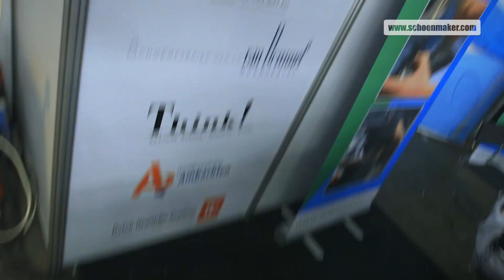Skills Masters 2012 - Schoenherstellers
Hans Heine Nederlands kampioen schoenmaker tot 25 jaar tijdens vakwedstrijden op Skills Masters in Rotterdam.

Op zaterdag 17 maart werd tijdens Skills Masters in Rotterdam de winnaar bekend gemaakt van wedstrijden voor schoenmakers die gedurende drie dagen op Skills Masters werden gehouden.

Hans Heine uit Amstelveen ging er met de gouden medaille vandoor er werd daarmee Nederlands kampioen schoenmaker tot 25 jaar. Hans, werkzaam in de schoenmakerij van zijn ouders Schoenmakerij Hans Heine in Amstelveen, zal hierdoor de komende tijd de rol van ambassadeur voor de schoenmakerij gaan vervullen. En wordt hij de kandidaat voor Nederland die zal worden uitgezonden naar EuroSkills in oktober in Spa-Francorchamps. De zilveren medaille ging naar Robbert Lans uit Laren gld. En de bronzen medaille was voor Kumar Autar uit Den Haag.

Het was voor het eerst dat de schoenherstellers deelnamen aan de wedstrijden tijdens Skills Masters in Ahoy. Er waren drie complete werkplekken ingericht met alle bijbehorende machines waarop de kandidaten gedurende de openingstijden op vakwedstrijd niveau tegen elkaar moesten strijden. Als zij niet bezig waren met hun schoenen moesten zij de schoenen van de bezoekers poetsen waarbij er een beroep werd gedaan op hun extrovertheid, spontaniteit en creativiteit.

De kandidaten:
Voor de wedstrijden waren er vooraf zes jonge toppers uit de schoenmakerij geselecteerd:

Ricardo van Dalen uit Elim (23 jaar)
Hans Heine uit Amstelveen (21 jaar)
Kumar Autar uit Den Haag (22 jaar)
Colin van der Veen uit Hoogeveen (18 jaar)
Wisse Bijman uit Harderwijk (19 jaar)
Robbert Lans uit Laren gld. (18 jaar)
Wij, de Nederlandse Schoenmakers Vereniging zijn ontzettend trots op onze kampioenen maar zeker ook op alle kandidaten. Dit kampioenschap laat zien dat de schoenmakerij een verjonging kent die op hoog niveau kan presteren. Er zijn steeds meer jongeren werkzaam in het beroep. Maar nog steeds is dit onvoldoende om aan de vraag naar bedrijfsopvolgers te voldoen.

Prijzen weekend voor de Schoenmakerij.
Dit weekend werden er binnen de schoenmakerij nog meer prijzen verdeeld. Op donderdag 15 t/m zaterdag 17 maart werd dit Nederlands kampioenschap gehouden tijdens Skills Masters maar daarnaast werd op 18 en 19 maart de Vakbeurs voor de Schoenmakerij gehouden ook in Ahoy in Rotterdam. Hier vond de tentoonstelling plaats van vakwedstrijden in de categorieën schoenreparatie voor werknemers en ondernemers, leerlingen 1e en leerlingen 2e jaars. Bovendien was er een categorie maatschoenen. Bij deze vakwedstrijden worden de wedstrijdstukken ingezonden.
Daarnaast vond op deze vakbeurs ook de bekendmaking van de Beste Schoenmakerij van Nederland plaats waarbij de winnaar een jaar lang een promotieauto ter beschikking krijgt.

Bron: Nederlandse Schoenmakers Vereniging